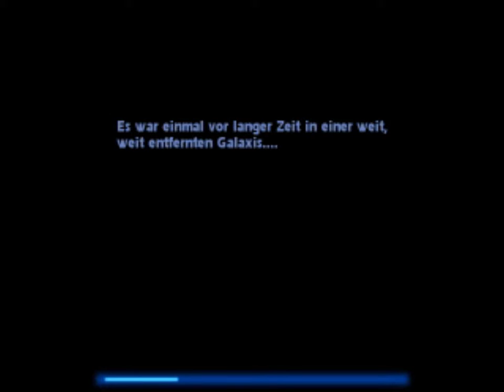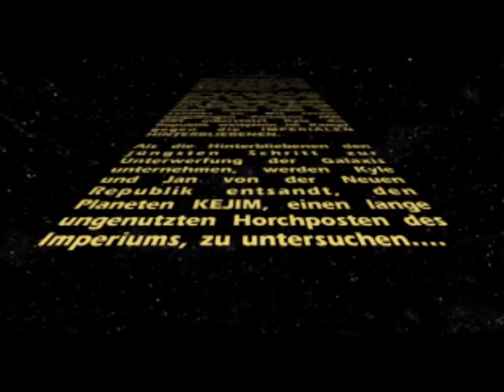STAR WARS Jedi Knight II: Jedi Outcast || #1 || Des Söldner's Leben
Eine Vollkommen neue Reise beginnt für mich!
►Get the Game:
►Liken und kommentieren rettet leben!